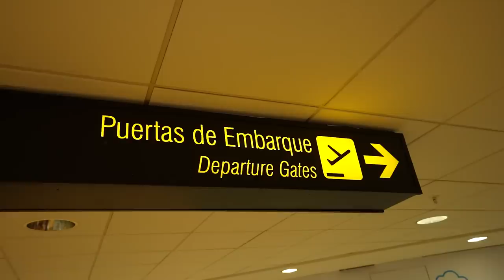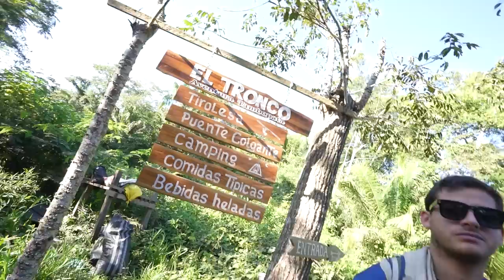Viajamos a Puerto Maldonado y el tío lenguado se hizo un TATUAJE!!!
Nos sorprendimos muchísimo cuando llegamos a Puerto Maldonado, sentimos de primer impacto que era una selva diferente al resto, pues percibimos que era un área muy bien cuidado y que podíamos ver a los animales en su hábitat natural.
Sin duda alguna fue un viaje realmente increíble, la ciudad muy limpia, los ríos limpios, la fauna y flora de otro nivel!!

Sigue al Descocaos en Instagram  ▼▼

Sigue al Carismático en Instagram ▼▼